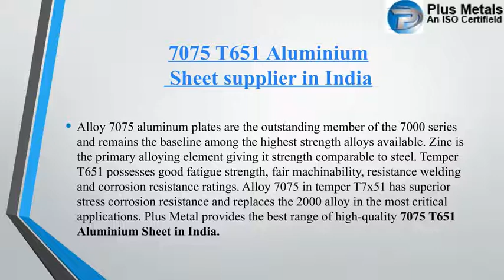7075 Aluminium Sheet Supplier in India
Plus Metals is a importer supplier and stockist of 7075 Aluminium Sheet in India. We are 7075 Aluminium Sheet Suppliers in India. At Plus Metals, 7075 Aluminium Sheet are supplied in a different parts of the country.